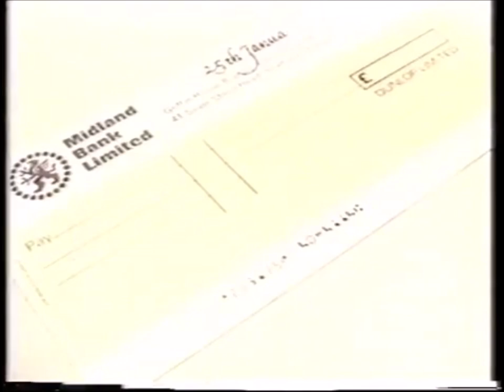Dunlop Advert 1975